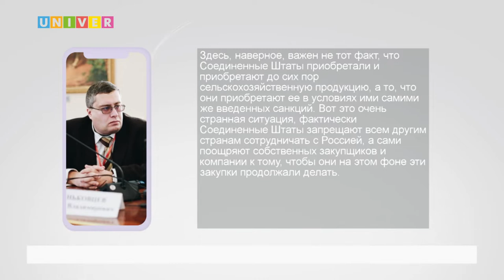ПОЛИТИКА ДВОЙНЫХ СТАНДАРТОВ: США ТАЙНО ЗАКУПАЮТ РОССИЙСКИЕ УДОБРЕНИЯ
Правительство США негласно поощряет сельскохозяйственные и судоходные компании увеличивать объемы закупаемых российских удобрений. Почему американские власти действуют наперекор собственным санкциям и при чем здесь политика двойных стандартов – объясняет эксперт Казанского федерального университета.